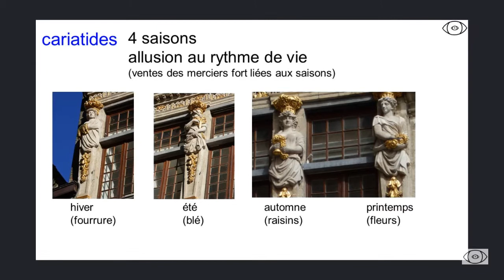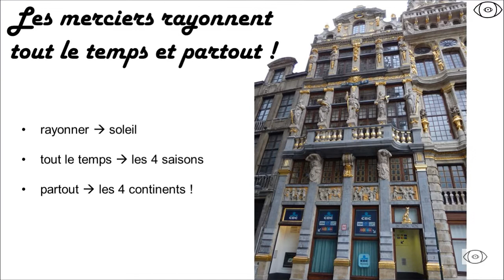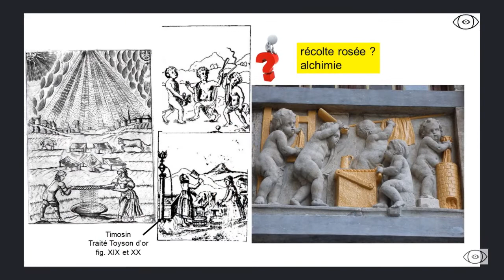Trois minutes pour ... comprendre la façade du Renard, Grand-Place, Bruxelles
Vincent Beckers, guide touristique et régional,
vous propose la Grand-Place de Bruxelles sous la loupe.

Guide touristique ? Agitateur de neurones !
Savoir regarder et non uniquement voir.
Bien observer les détails pour mieux profiter de la visite.
Le tourisme. Autrement.
Sérieusement. Sans se prendre au sérieux.

Visite guidée de Bruxelles et visite guidée Grand-Place de Bruxelles, avec Vincent Beckers